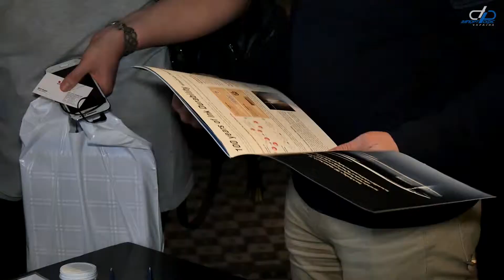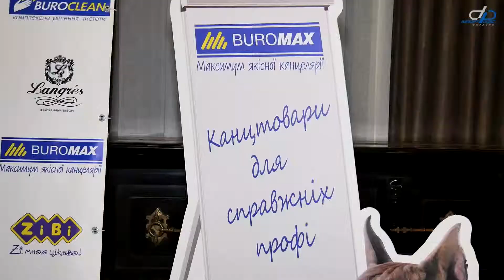видеосъемка конференции Импорт-офис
видеосъемка конференции компании Импорт-офис 2018